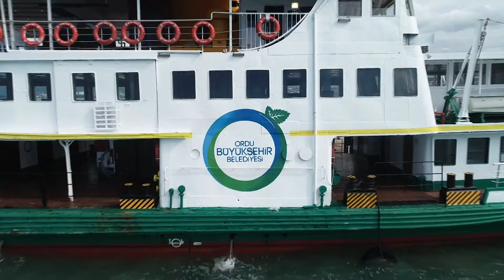Şehit Temel Şimşir Gemisi Artık Denizde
Ordu’yu denizle bütünleştirmek adına projeler üreten Ordu Büyükşehir Belediyesi yenileme çalışmalarının ardından Şehit Temel Şimşir gemisini denizle buluşturdu.

Düşünen Üreten Yarışan Ordu için her platformda çalışmalar gerçekleştiren Ordu Büyükşehir Belediyesi kenti denizle bütünleştirmek adına önemli bir projeyi daha hayata geçirdi. Daha önce atıl durumda olan Şehit Temel Şimşir gemisi gerçekleştirilen restorasyon çalışmasının ardından Ordu turizmine kazandırıldı.

“Ordu’nun Güzelliklerini Denizden Seyir Edeceğiz”

Şehit Temel Şimşir gemisinin Ordu turizmine önemli katkılar sunacağının altını çizen Büyükşehir Belediye Başkanı Dr. Mehmet Hilmi Güler, “Bugün en mutlu olduğum günlerden birini daha yaşıyorum. Güzel Ordu’muza bugün güzel bir imkân daha kazandırdık. Ordu Büyükşehir Belediyesi olarak restorasyon çalışmasını tamamladığımız Şehit Temel Şimşir Gemisi artık deniz üzerinde halkımıza hizmet verecek. Bu gemi ile hep karadan seyrettiğimiz Ordu’muzun güzelliklerini artık denizden de seyretme fırsatına kavuşacağız. Ayrıca gemimiz, Altınordu, Perşembe, Ünye, Fatsa ve Gülyalı ilçelerimiz arasında da seferler düzenleyerek ilçe halkımızın da hizmetinde olacak. Turizme önemli katkılar verecek olan bu geminin ilimize ve ilçelerimize hayırlı olmasını temenni ediyorum. Rabbim kaza bela vermesin” diye konuştu.

“Gemide Yok Yok”

Deniz turizmine büyük oranda katkı sağlayacak ve Ordulu vatandaşa denizi sevdirecek Şehit Temel Şimşir gemisinde restoran, kafeterya, düğün salonu, çocuk oyun alanı, canlı müzik alanı gibi vatandaşa hitap edecek mekânlar bulunuyor. 600 kişilik kapasiteye sahip gemide aynı zamanda toplantılar yapılırken, turlar da düzenlenebilecek.